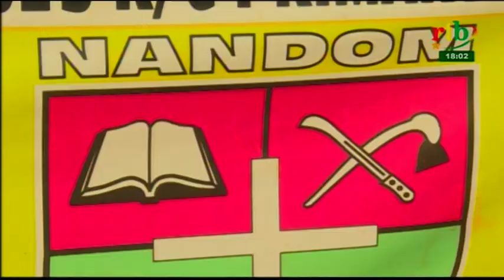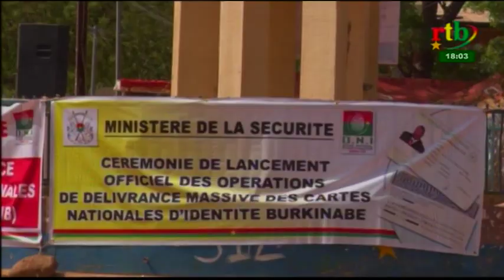RTB - Flash info de 18H du 08 mars 2019